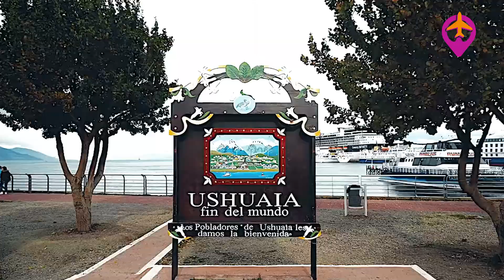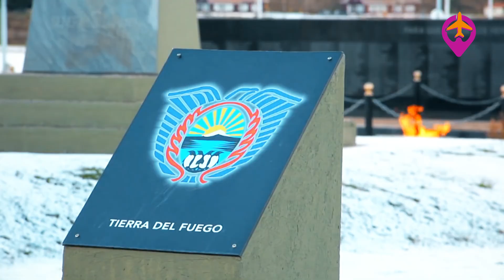Ushuaia. English. Patagonia. Argentina. South America.Americas.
A place full of the magical feeling of the end of the world.

Where you can find the lighthouse at the end of the world, the train at the end of the world and the tree at the end of the world is where Usuhaia, the Americas and your vacations begin.

There is where we can sail towards the south on the Beagle Channel and the Drake Passage, old “mandatory” passages for ships that wanted to cross from the Atlantic ocean to the Pacific… what turned it into a very disputed area among the European powers of the day.

From there we can visit the Antarctic, the eternally white continent with its amazing landscapes and fauna.

Or we can visit the penitentiary at the end of the world, an old prison that used to house some famous politicians. That’s what earned the nickname of the Argentine “Siberia”.

Or we can head up north to the Perito Moreno Glacier. One of the biggest reservoirs of freshwater in the world. With magnificents, awesome, breathtaking calvings every 4 years.

Ushuaia, where you can celebrate the longest night in the world on June 21st. When the sun comes up at 10 AM and it goes dark at 5 PM.

Ushuaia, the city located in “Tierra del Fuego”, the Land of Fire also the name of the national park, one of world's southernmost  national parks, with an unexpected guest from the north. The beavers which were brought from Canada for their furs in 1946.

Ushuaia, where you can still have tea in the downtown area, home of the Biennial of Contemporary Art at the End of the World.

Ushuaia... because only those who dare to go to the end of the world deserve to gaze  at the place where it all begins.